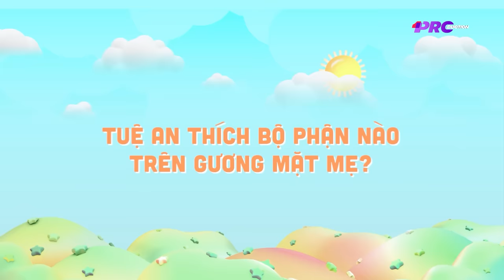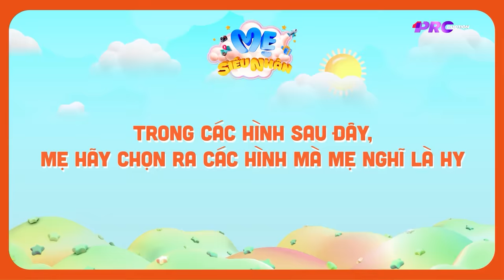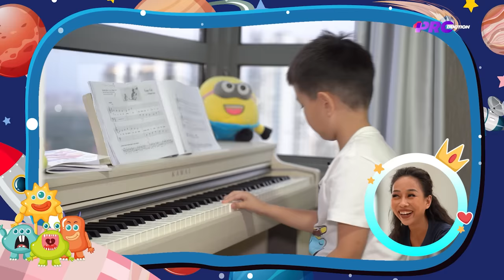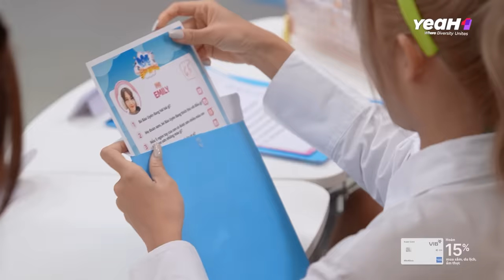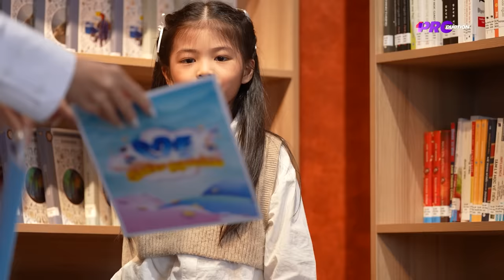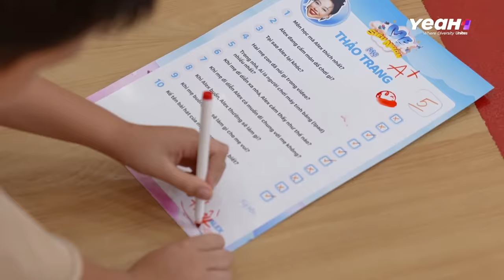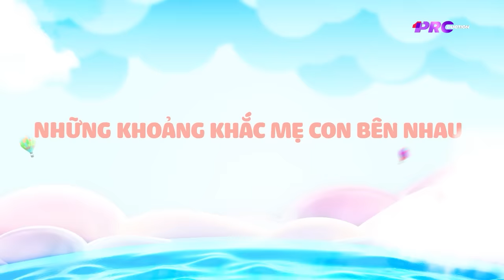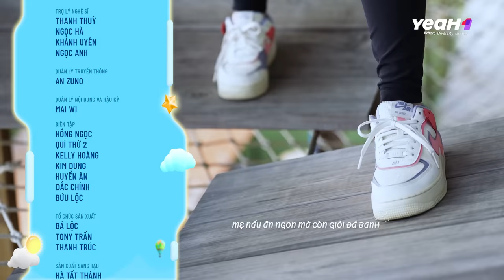Tập 1 | Phạm Quỳnh Anh và Thảo Trang bật khóc, Emily lẫn Lâm Minh bất ngờ vì con - Mẹ Siêu Nhân 2024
Chào mừng bốn mẹ Phạm Quỳnh Anh, Thảo Trang, Emily và Lâm Minh đến với Học viện Mẹ Siêu Nhân. Tại cuộc hội ngộ đầu tiên, bốn người mẹ nổi tiếng trong làng giải trí sẽ tham gia bài kiểm tra đánh giá mức độ mẹ hiểu bé đến đâu.

Nhưng trước đó, hãy cùng tìm hiểu về “hồ sơ nhập học” của các Mẹ Siêu Nhân. Ở mỗi gia đình, khán giả sẽ thấy được sự khác biệt trong cách nuôi dạy con cái, cách mẹ và bé tương tác, cũng như cách xử lý tình huống của cả hai mẹ con.

Sẽ không có một hình mẫu Mẹ Siêu Nhân “lý tưởng” nào để làm thước đo hoàn hảo, mà đó là hành trình Khi Con Ra Đời, Mẹ Được “Sinh Ra”. Hãy đồng hành cùng mẹ Phạm Quỳnh Anh và bé Tuệ An, mẹ Thảo Trang và bé Alex, mẹ Emily và bé Bảo Uyên, mẹ Lâm Minh và bé Vĩnh Hy trên hành trình yêu thương, trưởng thành và thấu hiểu lẫn nhau với Mẹ Siêu Nhân 2024.

Hãy cùng theo dõi và đón chờ những thông tin mới nhất của Mẹ Siêu Nhân 2024 trên:

“Mẹ Siêu Nhân” là chương trình truyền hình thực tế giúp khán giả quan sát về hành trình nuôi dạy con của những người mẹ nổi tiếng, hoạt động trong lĩnh vực nghệ thuật với tính cách và hoàn cảnh sống khác nhau.

Các cặp mẹ con tham gia vào Mẹ Siêu Nhân 2024 bao gồm: mẹ Phạm Quỳnh Anh và bé Tuệ An, mẹ Thảo Trang và bé Alex, mẹ Emily và bé Bảo Uyên, mẹ Lâm Minh và bé Vĩnh Hy.

📺 Đón xem Mẹ Siêu Nhân 2024 phát sóng vào thứ 7 hàng tuần 20h00 trên kênh VTV3 và 20h30 trên YouTube

© Chương trình Mẹ Siêu Nhân thuộc bản quyền của YeaH1.